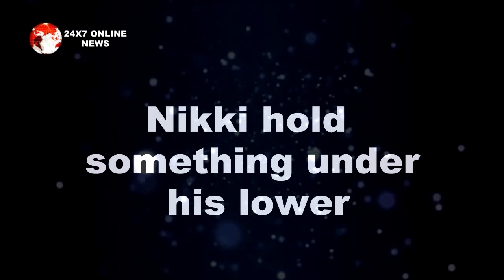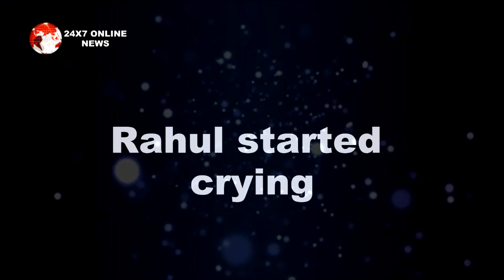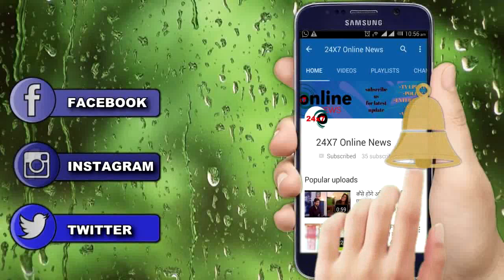Bigg Boss 14 || Oh No || तो पहली बार इस नीच हरकत पर रोेए राहुल, होगा ये धमाका